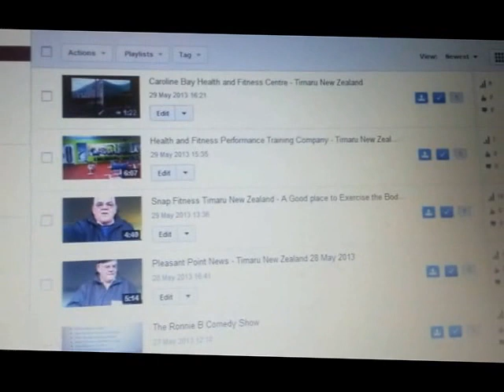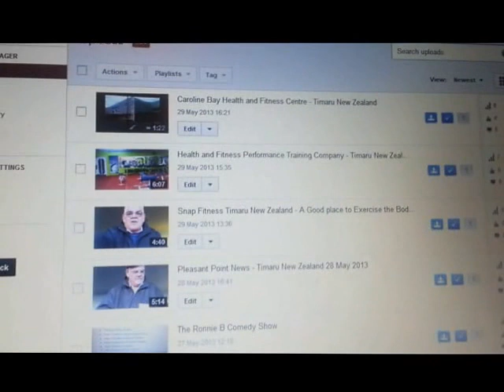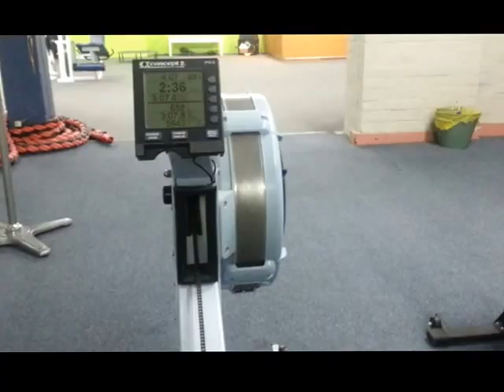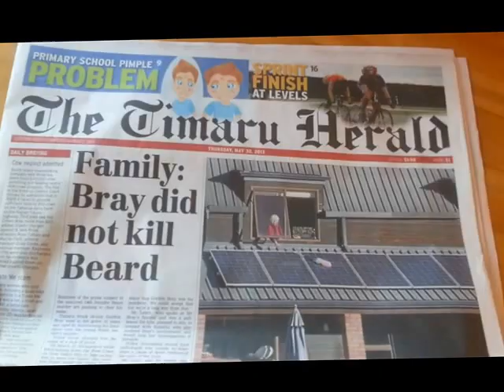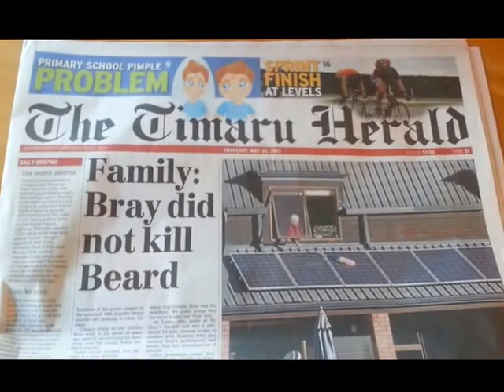Health & Fitness Performance Training Company Timaru NZ - My Workout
New Zealand's former world champion indoor rower Ron E Bishop is back on the rowing machine after being expelled from the Performance Training Company gym by the Laing family and Tim Bean after he broke a world record in 2005. This video is about what the gym is like now since he left.